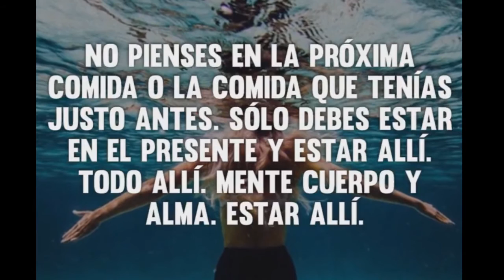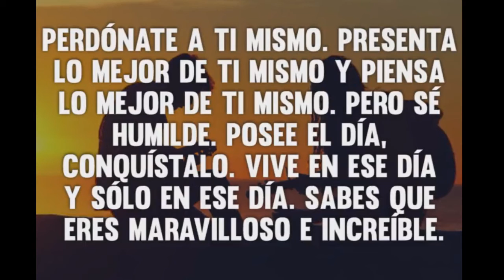Eres Maravilloso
Levántate como el sol y brilla. Porque hoy brillarás.